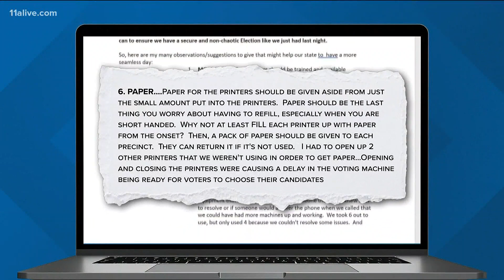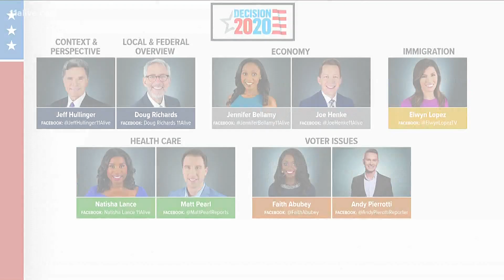Poll worker outlines plan to help with election day problems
Danielle Mays was a first time election volunteer and was excited to serve, but says the experience was disappointing